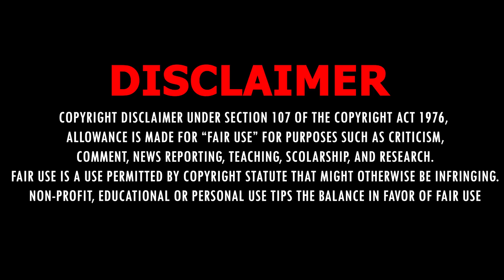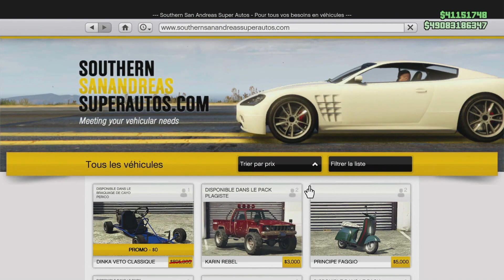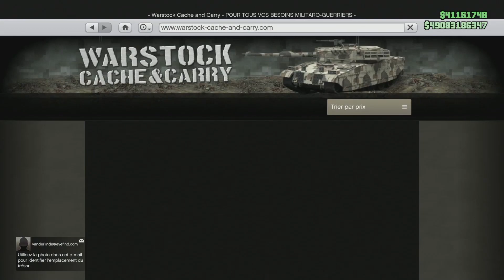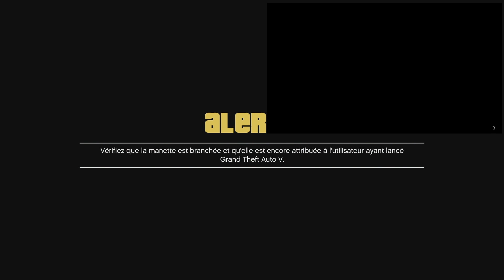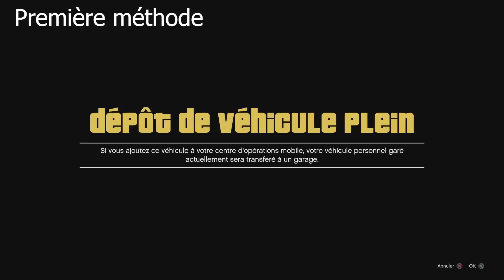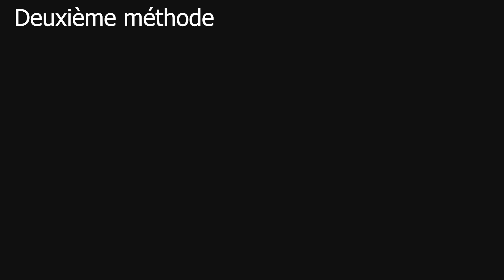[PATCHED]CE GROS GLITCH D'ARGENT FONCTIONNE TOUJOURS | 1.800.000$ EN 4 MINUTES MAX | GTA ONLINE 1.52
Dans cette vidéo je vous présente une manipulation ultra facile et ultra rapide pour dupliquer des véhicules avec peu de prérequis...

Télécharge l'application Mod & Glitch qui regroupe l'intégralité des glitchs fonctionnels sur Grand Theft Auto V :

Si tu recherches des joueurs pour jouer ou pour faire des glitchs n'hésite pas à rejoindre mon serveur Discord où la bonne ambiance est de mise

     ▪️ Disclaimer (00:00)
     ▪️ Présentation du glitch et introduction (00:05)
     ▪️ Prérequis (00:48)
     ▪️ Etapes (03:26)
     ▪️ Première méthode de sauvegarde (09:31)
     ▪️ Deuxième méthode de sauvegarde(10:11)
     ▪️ Troisième méthode de sauvegarde(11:06)
     ▪️ Outro (11:42)

⚠️ Ce glitch fonctionne sur PS4 et Xbox One ⚠️

     🔹 Pour le complexe, votre véhicule reviendra quelques fois à sa place, forcez au bout d'un moment ce sera bon 😉
     🔹 Il est aussi possible d'utiliser le centre au lieu des garages d'arène etc... Mais la méthode est random, je cherche comment la rendre fiable et je vous en ferai une vidéo :)
     🔹 Pour recommencer le glitch il faut recommencer depuis le début malheureusement...
     🔹 Première méthode de sauvegarde pour la duplication :
1. Commander votre centre (si ce n'est pas déjà fait)
2. Rentrez la duplication dans le centre (confirmez le message d'alerte s'il y en a un)
3. La duplication est dans le centre, l'original n'a pas bougé et le véhicule qui était dans le centre se retrouve à l'emplacement du véhicule perdu
     🔹 Deuxième méthode de sauvegarde pour la duplication :
1. Rentrez la duplication dans un garage de fonction (garage de la tour de PDG) avec au moins 1 emplacement vide
2. Remontez dans la duplication et faîte flèche de droite pour accéder à l'atelier puis changez une pièce
3. La duplication est dans le garage de la tour de PDG, l'original n'a pas bougé et il y a un emplacement vide à la place du véhicule à perdre
     🔹 Troisième méthode de sauvegarde pour la duplication :
1. Rentrez la duplication dans le garage normal d'où provient le véhicule à perdre
2. La duplication est dans le garage (à l'emplacement du véhicule à perdre) et l'original n'a pas bougé

📍- Si vous souhaitez m'ajouter :
     ▪️ PlayStation : RachKiArache57
     ▪️ Gamertag : lenkinsennin
     ▪️ SocialClub : lenkinsennin

📍- Autres :
     ▪️ Communauté PS4 : YouTube Apokalypt